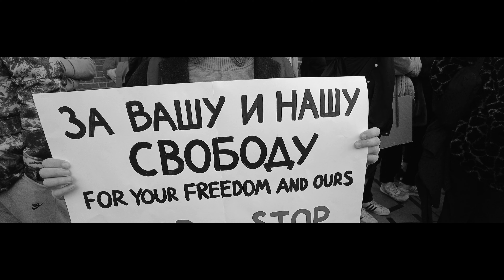MÓWIE NIE (MATERIAŁ ARCHIWALNY ALE JAK NA CZASIE) | EMIGRANT VLOG (czytaj opis)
Słuchajcie. Jak wybuchła wojna w Ukrainie UNICEF zwrócił się do youtuberów o pomoc. O stworzenie filmu który pokazuje bezsens tego co się dzieje. Zadzwonili do Nas. Zapytałem Kubę czy robimy to i czy jest na to gotowy pomimo wieku. Powiedział jedno. Tata musimy coś zrobić. Więc pojechaliśmy pod ambasady i nagraliśmy materiał. Ciężko było z początkiem filmu bo Kuba był nagrywany na green screen ale dał rade. Kochani ... pozdrawiamy KUBA i TATA. EMIGRANT

Dzięki!